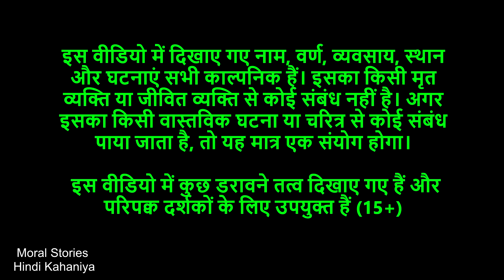चुड़ैल की बेटी पेट में पेड़ The Jalpari Witch's Daughter Tree Stories in Hindi Moral Stories Kahani